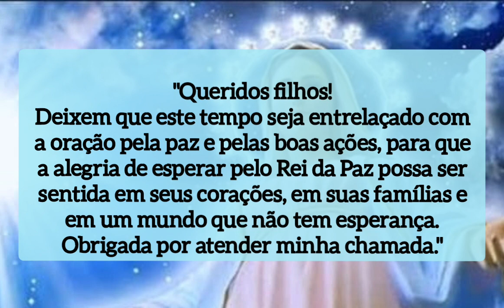Mensagem de Nossa Senhora Rainha da Paz em 25/11/2023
A mensagem de Nossa Senhora através de Marija Pavlović-Lunetti, 25 de novembro de 2023.
"Queridos filhos!

Deixem que este tempo seja entrelaçado com a oração pela paz e pelas boas ações, para que a alegria de esperar pelo Rei da Paz possa ser sentida em seus corações, em suas famílias e em um mundo que não tem esperança. Obrigada por atender minha chamada."